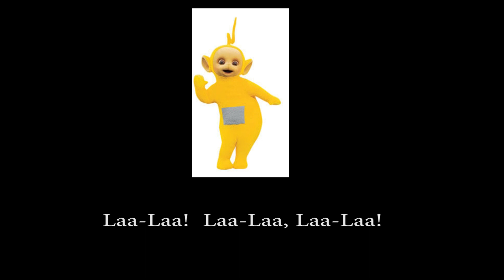Teletubbies Magic House (US) - Misheard Lyrics